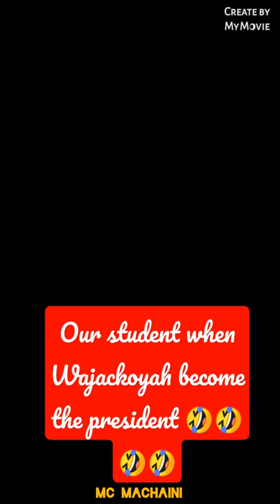Our student when Wajackoyah become the president-🤣🤣🤣🤣🤣🤣🤣-Mc Machaini